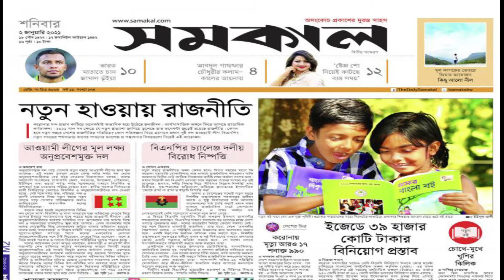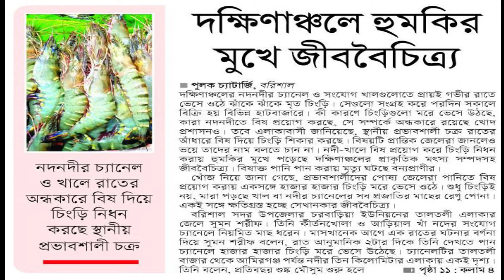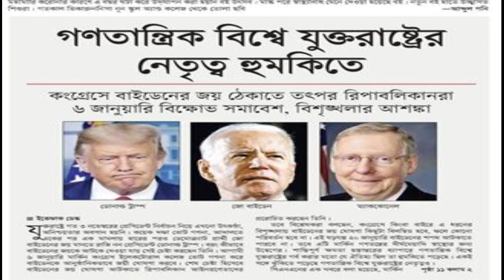রেডিও টুডের সংবাদ সংকলন; শনিবার, ২ জানুয়ারি ২০২১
নদনদীর চ্যানেল ও খালে রাতের অন্ধকারে বিষ দিয়ে চিংড়ি নিধন করছে স্থানীয় প্রভাবশালী চক্র